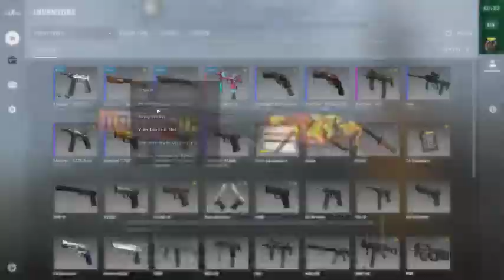CSGO StatTrak™ Sawed Off Origami FT 0.236158162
Checking out a Skin i've got on CSGO this time a StatTrak™ Sawed Off Origami FT with a 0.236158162 wear

If you like to donate some skins i'll give you a shout out on video offer them here:

Follow me on:
Steam: lusoarena